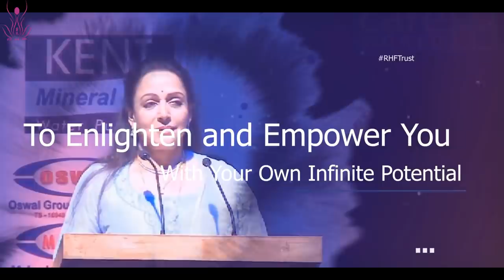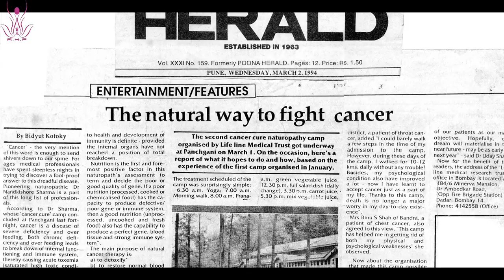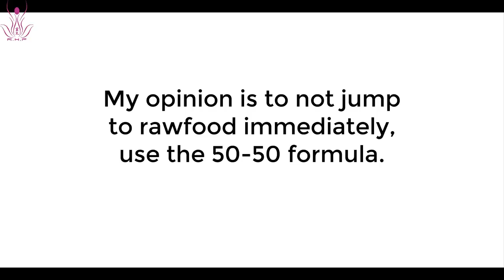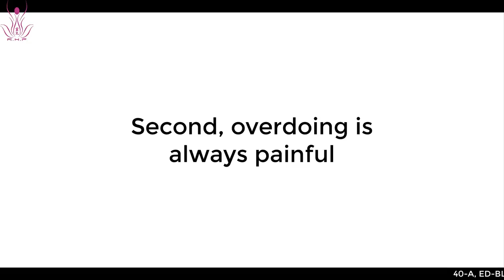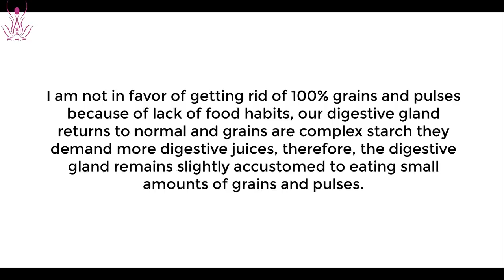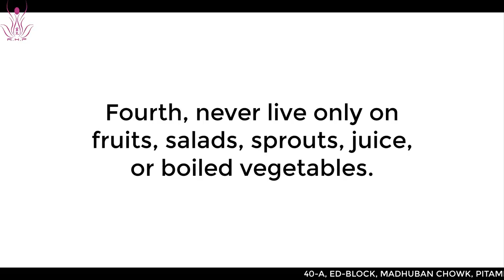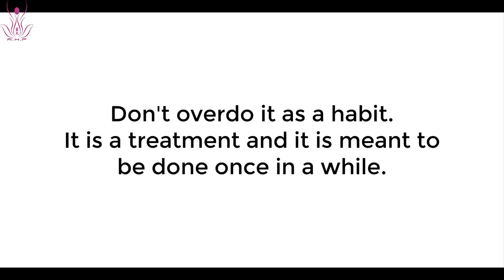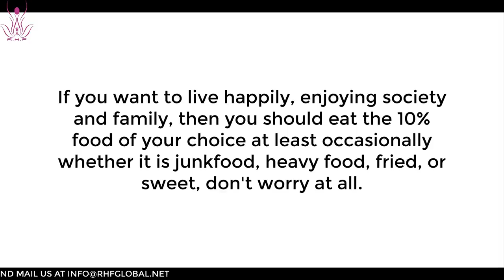How Raw Food Can Effect Your Health ? || Top 3 Myths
HOW RAW FOOD CAN BE HARMFUL IF YOU ARE MISGUIDED, A Video by Dr. NK Sharma
 For any more updates regarding Workshops or any other information on Reiki Healing Foundation, Please Download our official APP "RHF" from Google play-store or Apple APP STORE.

RHF conducts regular workshops across the globe in countries such as Australia, Canada, Mauritious, UAE, the UK, and the USA.

RHF MISSION